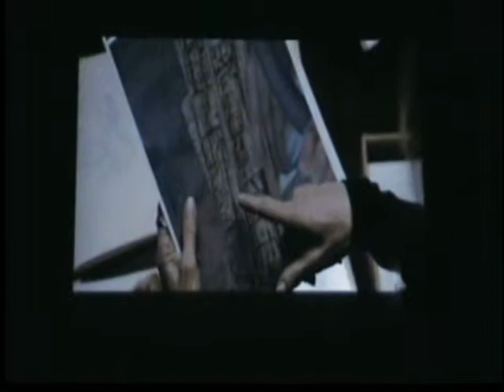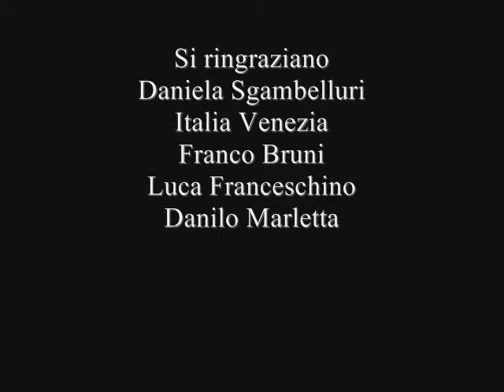Guida Doppiaggio SuperEva - Acquafestival 2008 - Ada Maria Serra Zanetti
Le due serate dell'Acquafestival sono state condotte da Francesca Lagoteta.

Filmato dedicato alla partecipazione dell'attrice doppiatrice Ada Maria Serra Zanetti all'Acquafesival 2008, dove è stata pemiata con la Sirenetta d'oro per il doppiaggio d Helen Mirren ne "Il mistero delle pagine perdute".